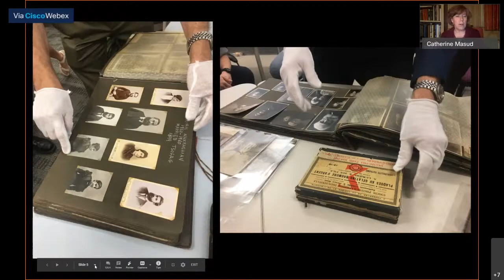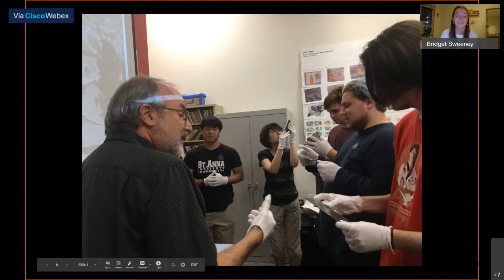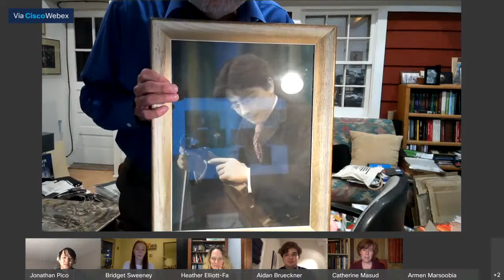Panel Discussion on "The Dildilians: A Story of Photography and Survival" Film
Time: 6:30 - 7:30 PM EDT

Live Panel Discussion following the 6:00 PM EDT YouTube Premiere of "The Dildilians: A Story of Photography and Survival"

During the 19th and early 20th centuries a remarkable family of Armenian photographers, the Dildilians, captured a time and a way of life in Anatolia in central Turkey that was soon to disappear during the Armenian Genocide of 1915. This documentary, which is the product of a unique collaboration between filmmaker Catherine Masud, Dildilian family historian Armen Marsoobian, and a talented group of University of Connecticut students, tells the story of that lost community through the voices of family descendants, supplemented by historical photographs and documents from the family archive.

University of Connecticut
  • Office of Global Affairs
  • School of Social Work
  • Department of Digital Media and Design
  • Human Rights Institute
  • Norian Armenian Programs
National Association for Armenian Studies and Research (NAASR)
Project SAVE, Armenian Photograph Archives, Inc.
Ararat-Eskijian Museum